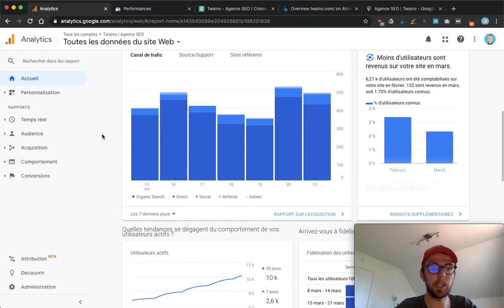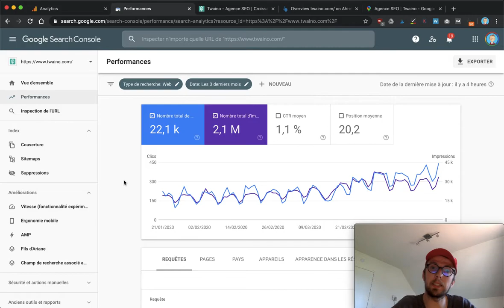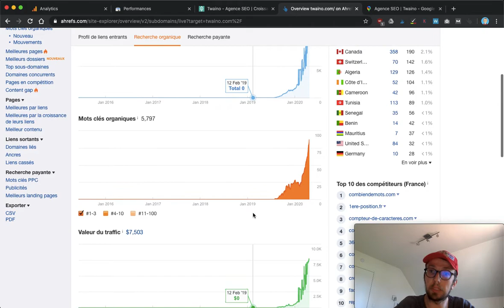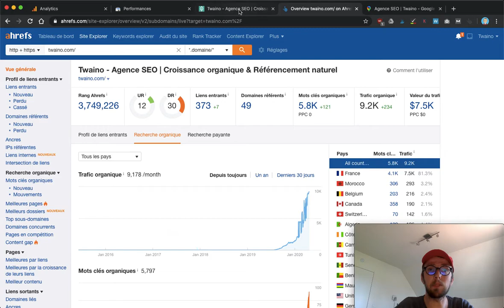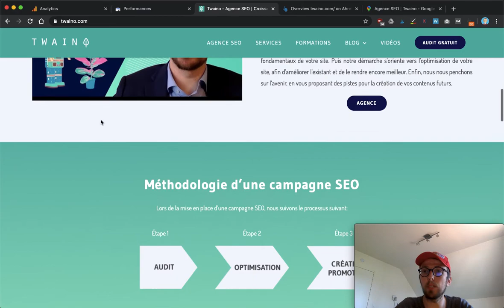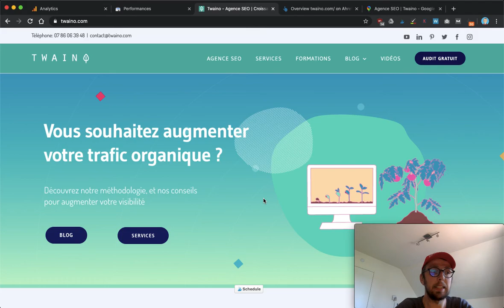10K visiteurs | Présentation des chiffres